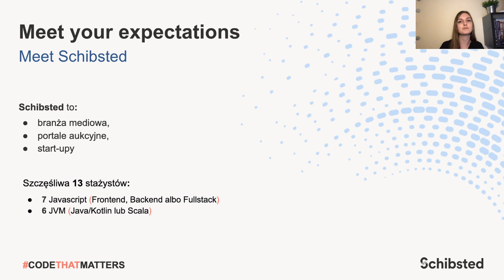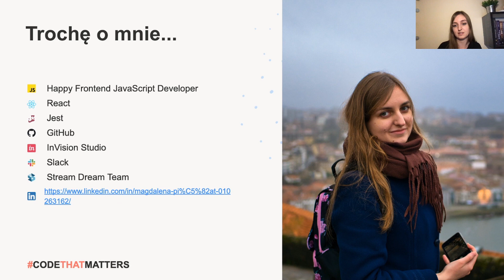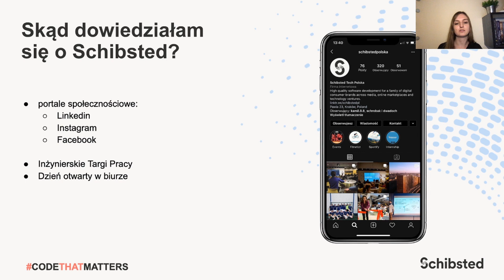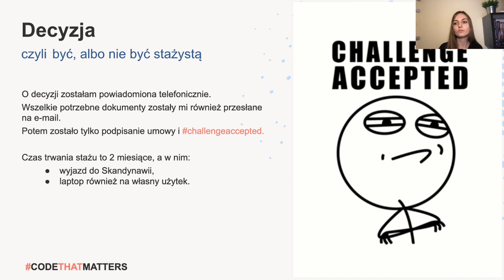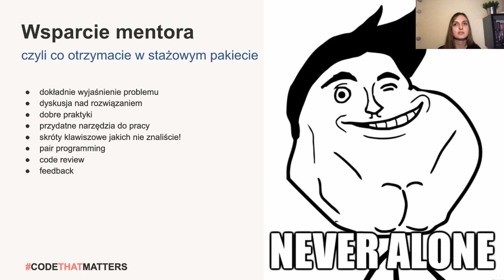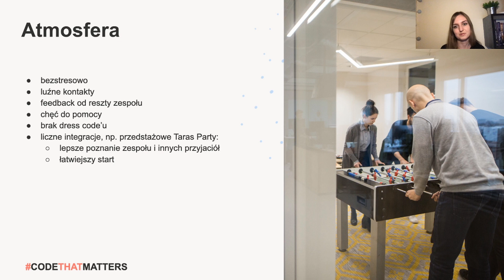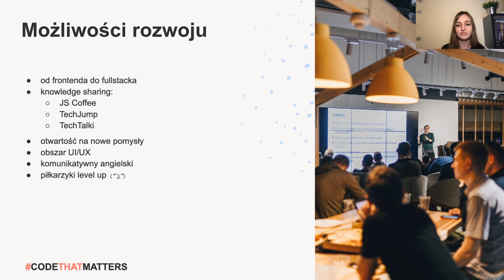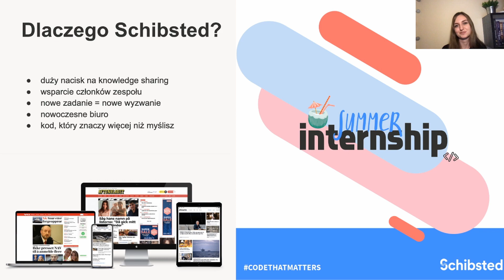Summer internship in Schibsted - Magdalena Piłat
The presentation is held in Polish.
Magdalena Piłat from CNP Stream shares her experiences from the last year's internship.